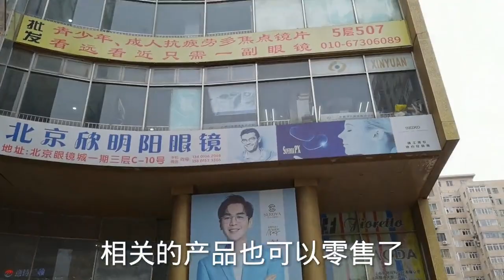chợ Kính ở Bắc Kinh to như thế nào ?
Sự phát triển của Thành phố Kính Panjiayuan nổi tiếng của Bắc Kinh như thế nào? Một nhóm người đến Bắc Kinh sớm để tìm vàng